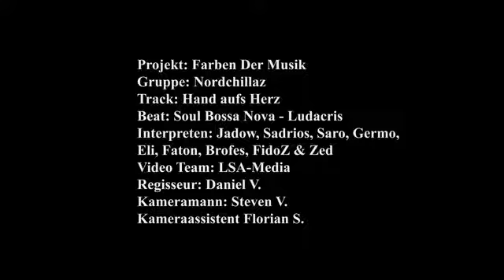Suhl Deutschland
Deutschland